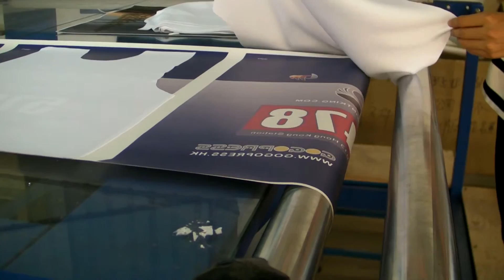Sublimation master provide GOGOPRESS Sublimation Rotary heat press testing operate video for 121052